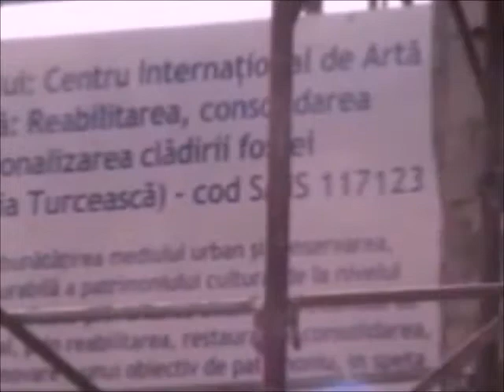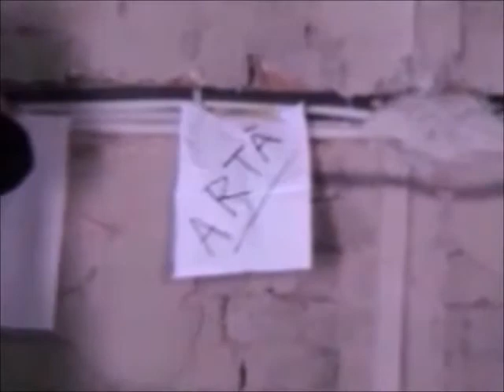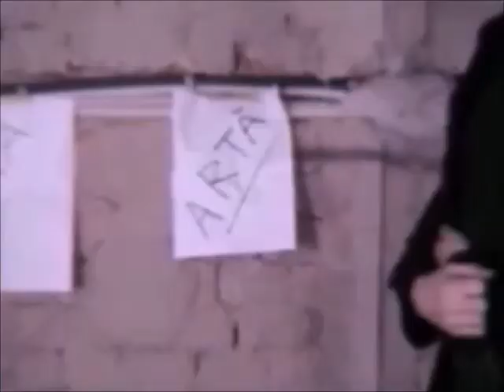International Centre Of Contemporary Art Iași Performance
Performance made and filmed on the actual construction site of the International Centre Of Contemporary Art Iași, on February 23rd 2021.